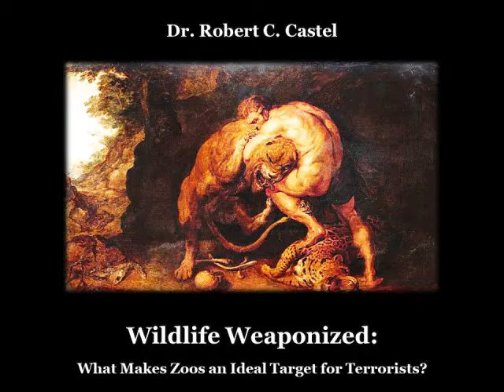Wildlife Weaponized lecture Critical Infrastructure Conference Budapest 17112020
Few would consider zoological gardens (zoos) as critical infrastructure. However, giving these facilities a second look, we will readily recognize all the elements that turn them into lucrative targets for terrorists. In essence, zoos are complexes, whose sole raison d’ètre is brining into close proximity human crowds and dangerous wildlife. The fact that most of the world’s 10,000 odd zoos are located mainly in urban areas, greatly enhances their value as targets. With both the tools of attack and the targets already in place, the only thing a would-be terrorist has to do, is to disrupt the means and processes separating between the two.
As of today, the risk management practices of most zoological gardens focus on safety, rather than security. This fact is reflected in the risk mitigation controls put in place, in the attention bandwidth allocated by public safety organizations and in the policies developed by the regulatory bodies.
The purpose of my lecture is to draw attention to the fact that both zoos and the communities hosting them, are woefully ill-prepared for a terrorist attack aimed at unleashing dangerous wildlife first on the patrons of the zoo, and second on the community as a whole.
The lecture is built in equal measure on my research in terrorism and my work as a senior security manager and wildlife control specialist.